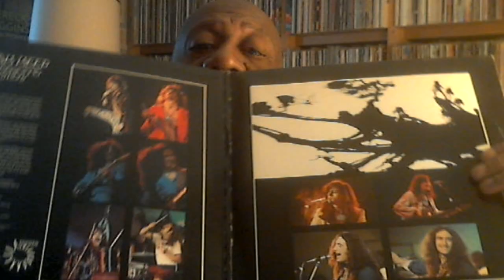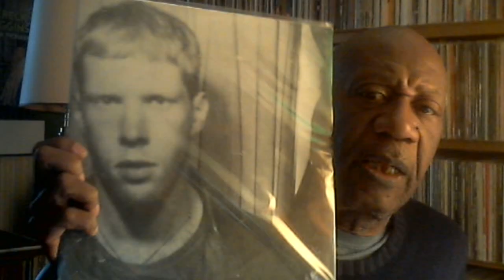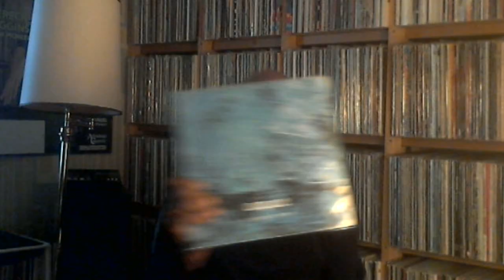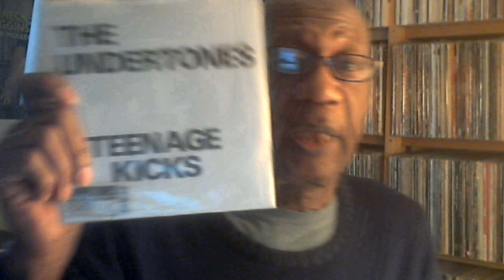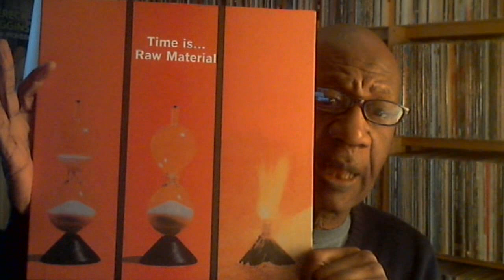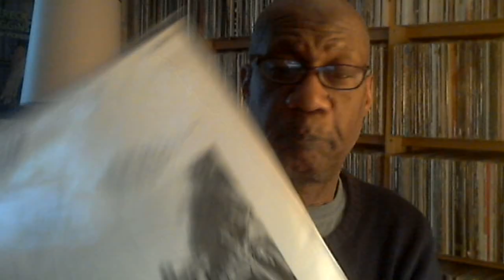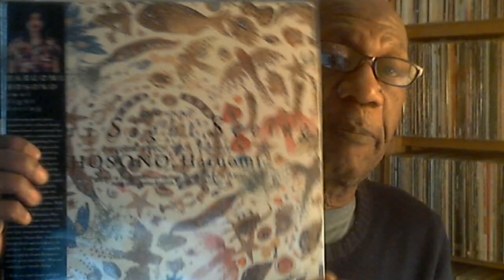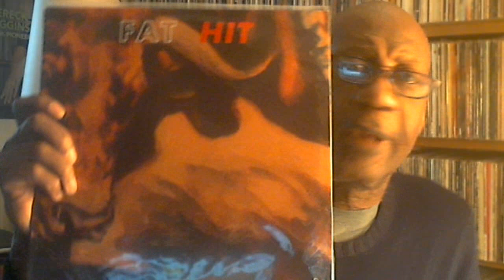Tuesday April 19, 2022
Music shown:
Uriah Heep - The Magician's Birthday
Jandek - Six and Six
Edgar Froese - Aqua
The Undertones - Teenage Kicks
The Group Therapy - 37 Minutes Of
Raw Material - Time Is...
Sweet Smoke - Just A Poke
Phil Woods, Tommy Flanagan, Red Mitchell - Three For All
Haruomi Hosono - Omni Sight Seeing
Fat - Hit